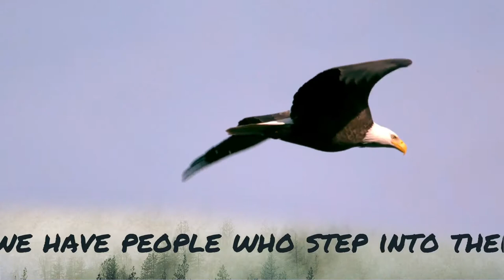Fly High - FREE TO USE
Free to use. No attribution necessary. Made by MsBrenda Veme Vids